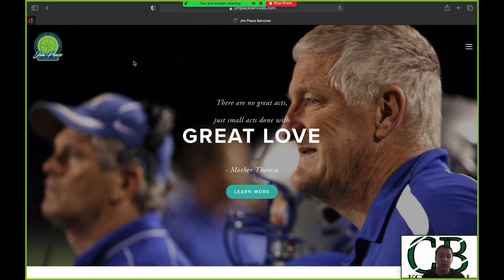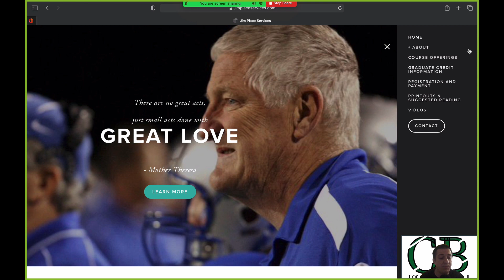Jim Place Services: Sponsored Ad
Each course offered is a graduate level class and accredited by the University of Dayton. Students can earn up to three graduate credits in each class while learning unique ways to implement character education into their classrooms, offices, sports teams or extra-curricular activities.

These presentations are offered as both one-day and/or online classes through the University of Dayton.

Jim Place
Retired Head Coach (OH)